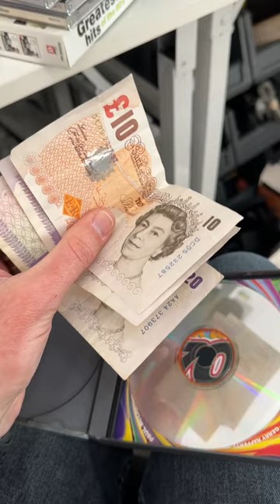OMG!! Wait For It...Hidden In An Old CD Case